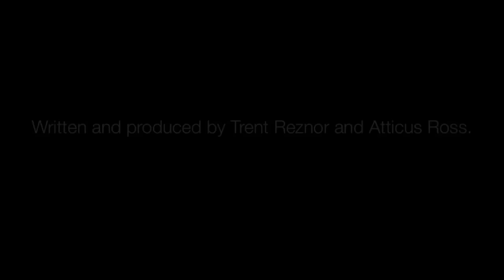Hidden in Snow (HD) - From the Soundtrack to The Girl With the Dragon Tattoo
I do not own claim to own this material. See The Girl With the Dragon Tattoo in theaters Dec. 21st!